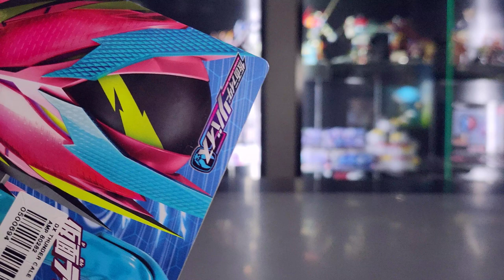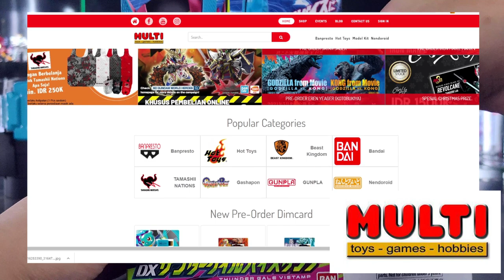REVIEW - DX THUNDER GALE VISTAMP | DXサンダーゲイルバイスタンプ [Kamen Rider REVICE] 仮面ライダーリバイス 🍭🌪⚡️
PADDLEPOP ~ PADDLEPOP ~

⚠️Terima kasih banyak kepada Multitoys yang sudah men-sponsori video review kali ini dengan item kerennya !
Mau juga gan ? Yuk langsung aja kunjungi Multitoys !
⏮ EPISODE KAMEN RIDER REVICE TERBARU ! 🚨
🔥 HOT! 🔥

💥BREAKDOWN OPENING KAMEN RIDER REVICE NIH !
🔥 JANGAN LUPA NONTON UNBOXING REVICE DRIVERNYA !
🔥LANJUT DONG KE REVIEW REVICE DRIVERNYA !
REVIEW - DX REVICE DRIVER | DXリバイスドライバー [Kamen Rider REVICE] 仮面ライダーリバイス & REX VISTAMP バイスタンプ 🦖
💯 [NEW!] REVIEW S.H.F KAMEN RIDER REVI & VICE!
REVIEW - S.H.Figuarts KAMEN RIDER REVI REX GENOME [Kamen Rider REVICE] 仮面ライダーリバイレックスゲノム
REVIEW - S.H.Figuarts KAMEN RIDER VICE REX GENOME [Kamen Rider REVICE] 仮面ライダーリバイレックスゲノム